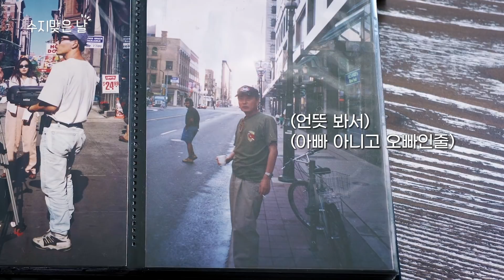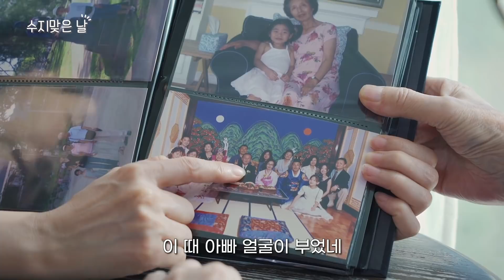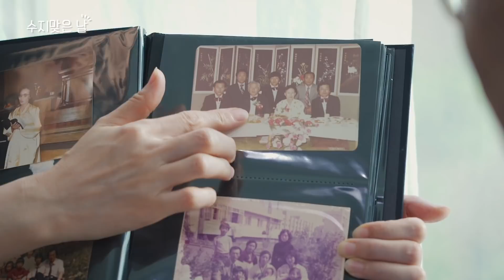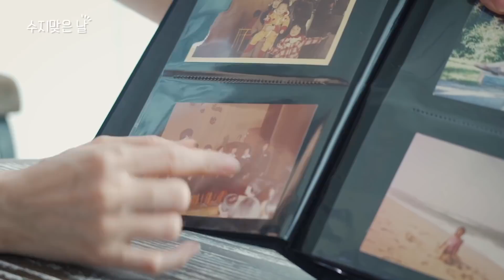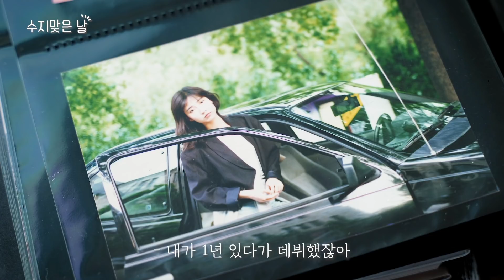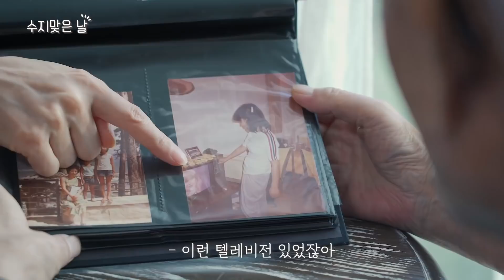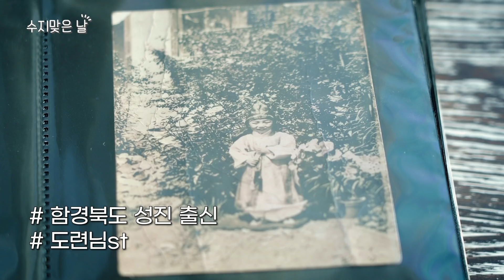[수지맞은 날] 아빠와 함께 꺼내 본 추억의 사진첩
날씨가 참 좋은 날에 아빠와 함께 시간을 보내기로 했어요.
이렇게 날이 좋은 때 아빠와 마음 편히 여행을 떠날 수 있기를 바라게 되더라고요.

우리 가족의 추억이 담긴 사진들을 아빠와 함께 하나씩 펼쳐 보았어요.
사진을 보며 그날의 추억들을 회상하고 도란도란 대화를 나누는 시간을 가졌어요.

가물가물한 기억도, 잘못 알았던 기억도, 꺼내지 못했던 그 시절의 이야기도,
자금은 다 추억이 되어 있더라고요.

아빠의 어린 시절부터 저의 어린 시절을 지나 지금의 우리가 있기까지,
그리고 앞으로의 우리를 이야기하는 시간이었어요.
여러분들도 추억 속 사진들을 꺼내 가족과 도란도란 따듯한 시간을 보내시면 어떨까요.